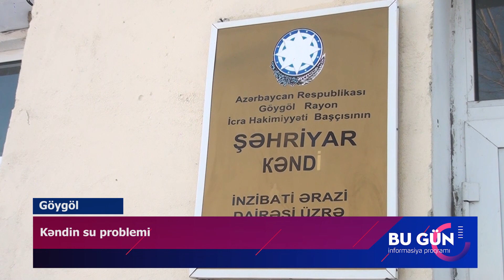Göygöl Kərəmli kəndinin su problemi